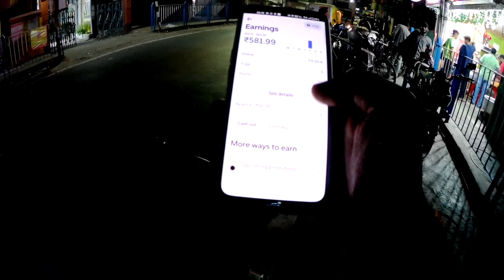Uber Bike Taxi me mera sath scam ho gaya 😞